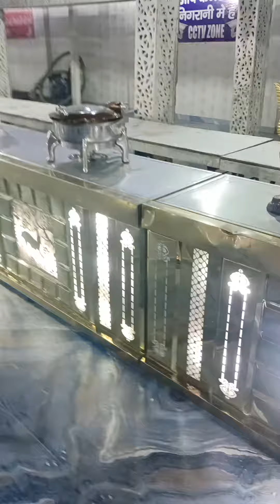green garden Bone China setup